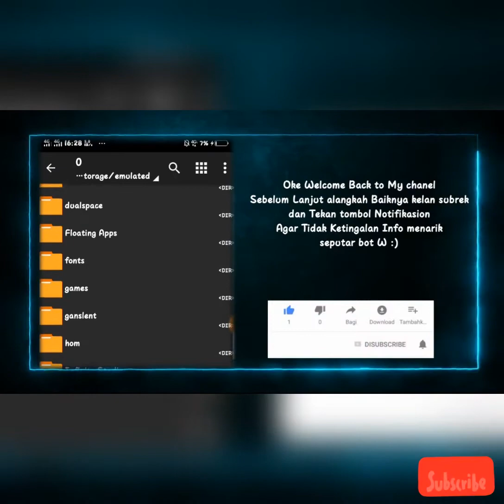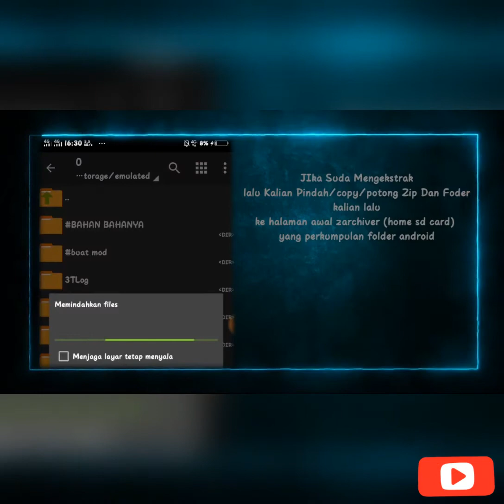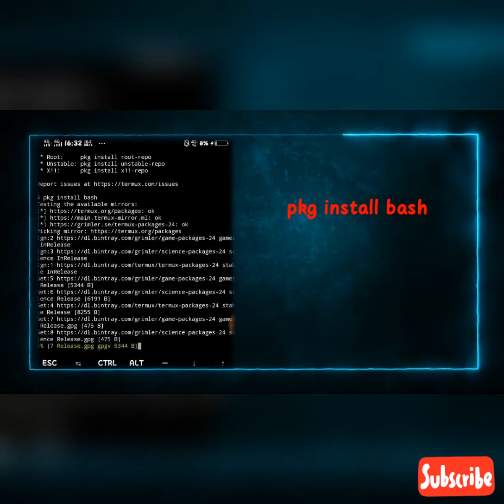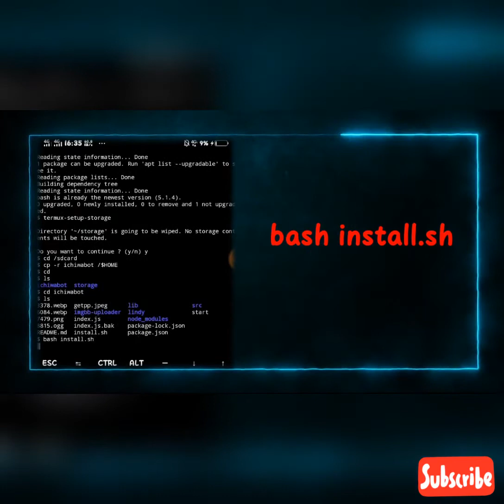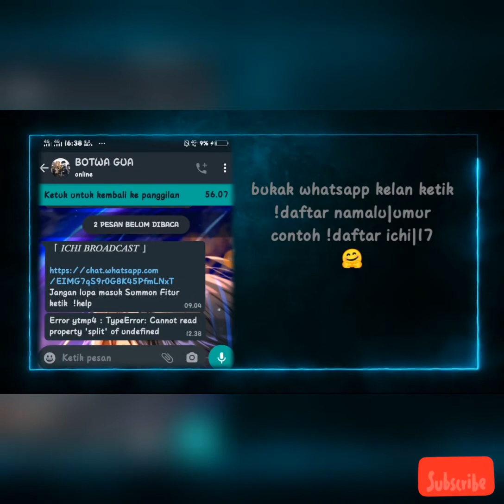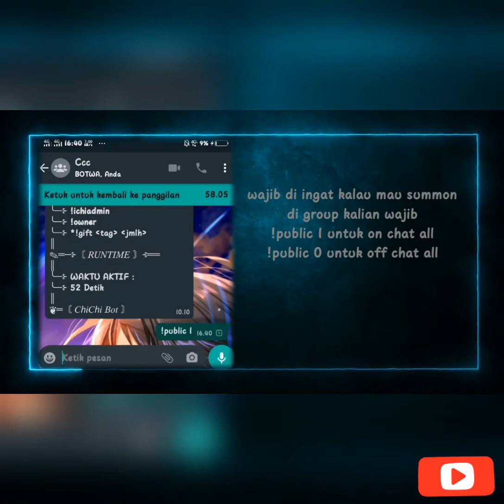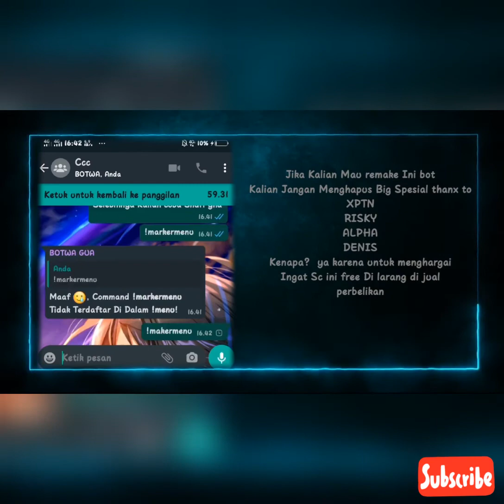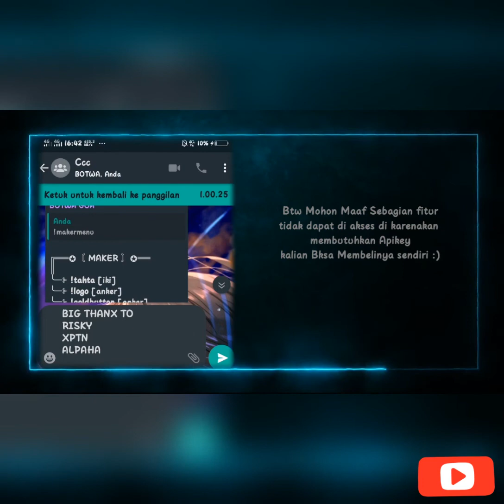CARA MEMBUAT BOT WHATSAPP DI ANDROID | TERBARU 2021 FULL FITUR+++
INI UPDATE TERBARU VITUR LEBIH BAGUS DISIMAK BAIK2 YA VIDIONYA AGAR TIDAK TERJADI KESALAHAN.

NOTE: PW BUKAN ITU YA UDAH DIGANTI JADI 4 HURUF BESAR. PW ADA DI POJOK KIRI BAWAH

JIKA TERJADI KESALAHAN SILAHKAN KOMENTAR YA SOB